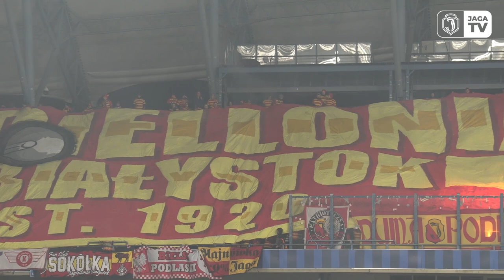Taras Romanczuk po meczu Lech Poznań - Jagiellonia Białystok (3:0)